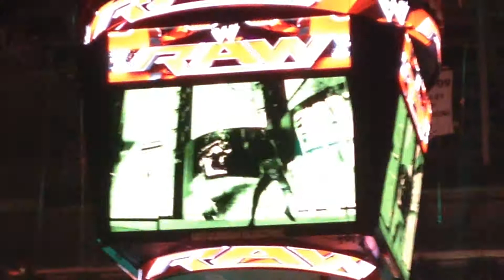Triple H (King of Kings) Entrance Raw 10/7/13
The COO of WWE makes his entrance in order to control the outcome of the main event matchup between The Shield vs. Daniel Bryan w/ Goldust and Cody Rhodes.